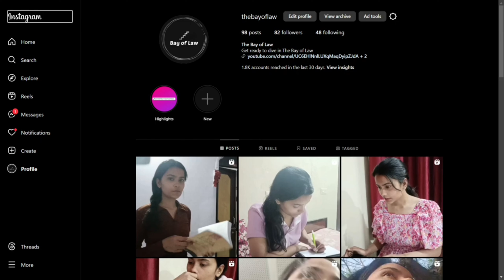Bharatiya Sakshya Adhiniyam - Section 2(1)(a) , Definition of courts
DM us your queries there .
Section 2(1)(a) of BSA
Indian evidence act Sec 3
Sectionn 3 of Indian evidence act
Definition of courts in Bharatiya Sakshya Adhiniyam
Section 2(1)(a) of Bharatiya Sakshya Adhiniyam
भारतीय साक्ष्य अधिनियम , २०२३
The Bharatiya Sakshya Adhiniyam, 2023
Bharatiya Sakshya Adhiniyam, 2023 : An Introduction
How Bharatiya Sakshya Adhiniyam changes procedure for evidence collection & admissibility
The Bharatiya Sakshya Adhiniyam, 2023, which takes over from the Evidence Act
The Bharatiya Sakshya Adhiniyam, 2023 has classified electronic records as primary evidence